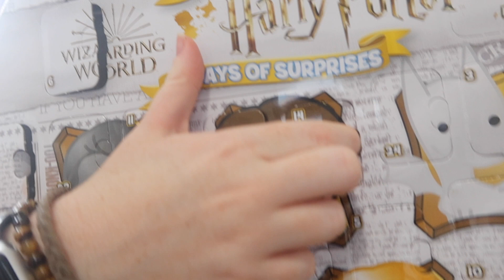Cleaning my Room l Vlogmas Day 14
Cleaning my room after getting back from a long weekend.

🤍SOCIALS🤍

Goodreads: rhiannon_orme

🤍MUSIC🤍